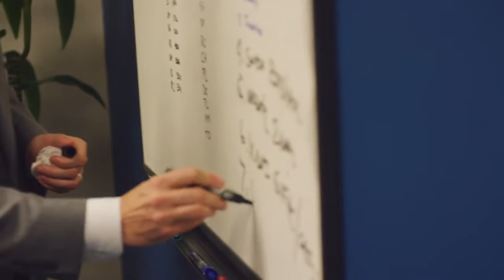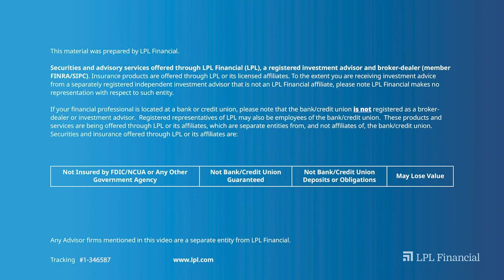AdvisorVoices - Matthew Griffin | LPL Financial